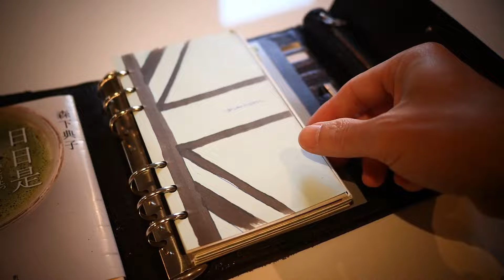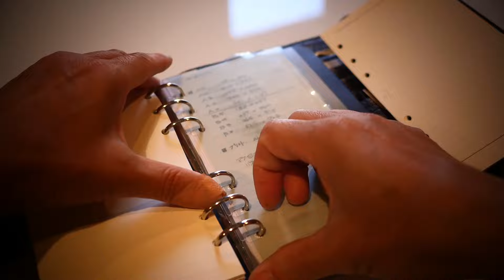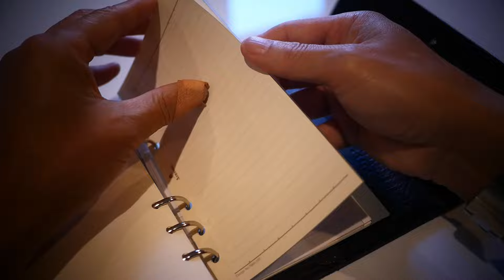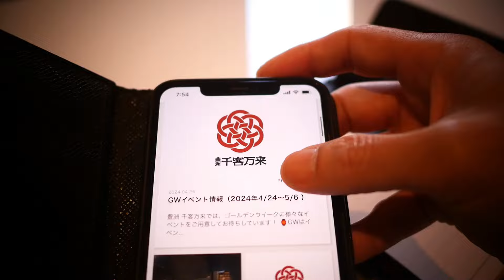豊洲千客万来と原宿に行ってきました【VOL 1638イメージが大きいとがっくり度も大きくなりますね】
豊洲に新しくできた千客万来に行ってきました。
かなり期待をして行きましたが・・・

●商品名：ルイヴィトン　シャープペンシル 0.7mm

●Amazonリンク🛒
現在販売しておりません。

コメント欄から：ルイヴィトンシャーペンを詳しくレビュー【vol 1472この素晴らしいペンが画面からお届けできるか】

ポルシェデザインとルイヴィトンシャーペンの芯の書き比べ【vol 1195不思議な感覚】

　Camera：Panasonic LUMIX GX7 Mark３
　Lens：　 ライカレンズ15mm
　Camera：FUJIFILM X-E3
　Lens：フジノンレンズ  XF23mm F2  R  WR